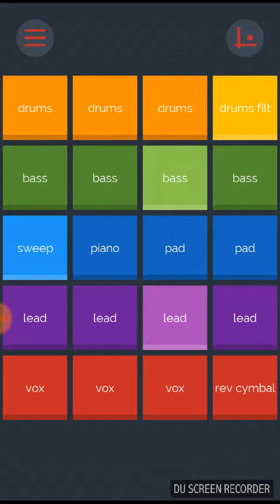Playing around on a another dubstep app